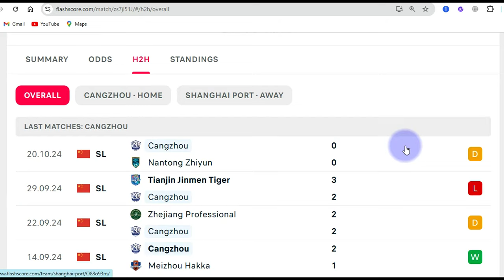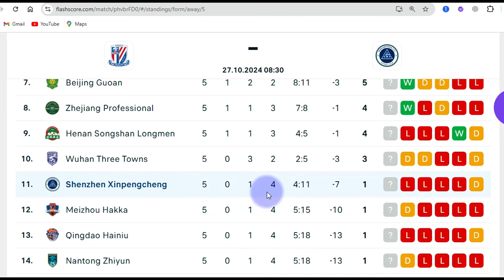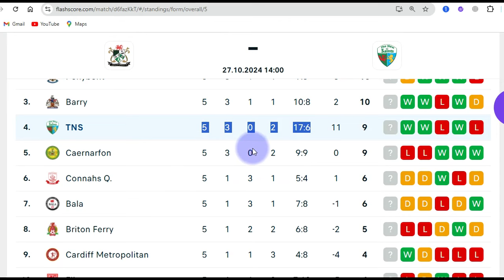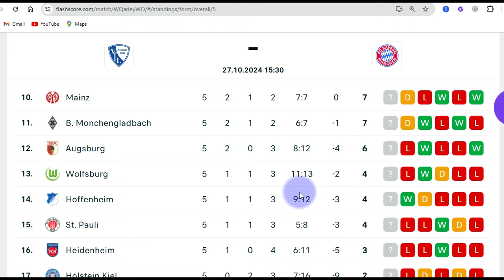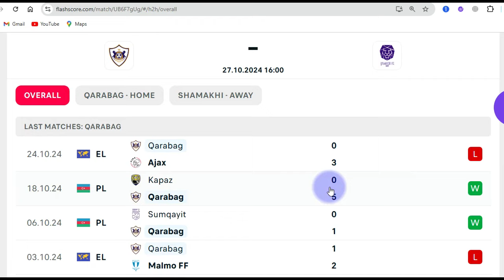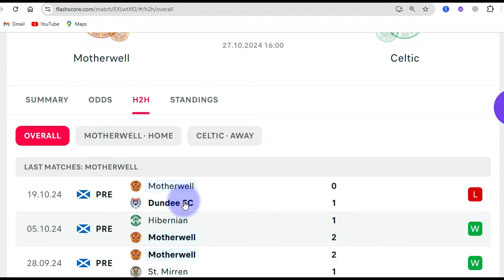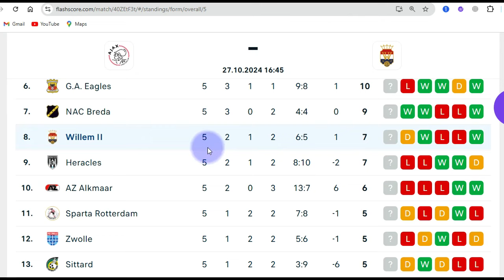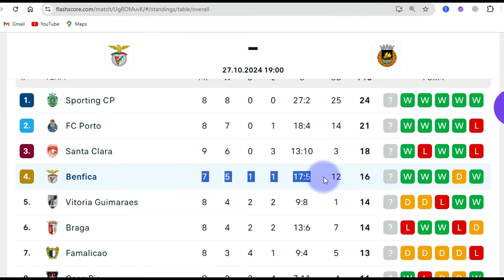The Best Football Soccer Matches Predictions For Sunday 27 October 2024 How To Bet On Today's Soccer